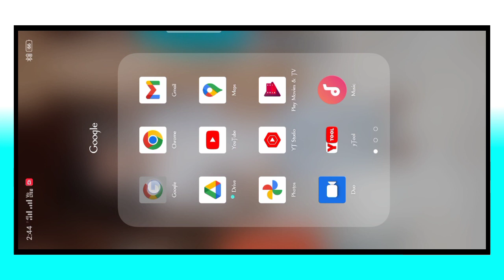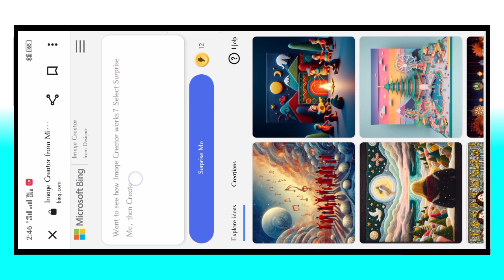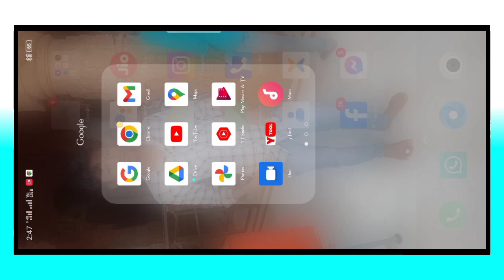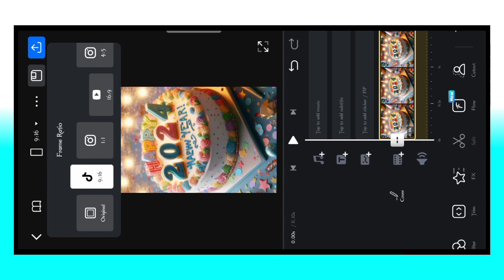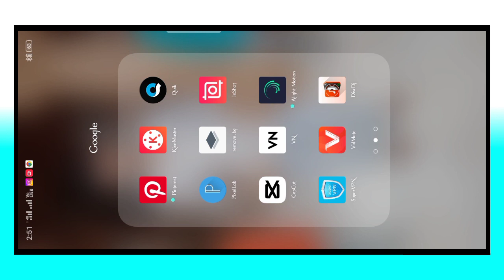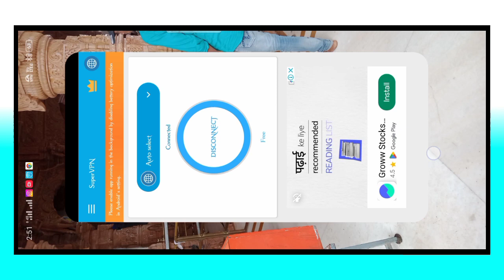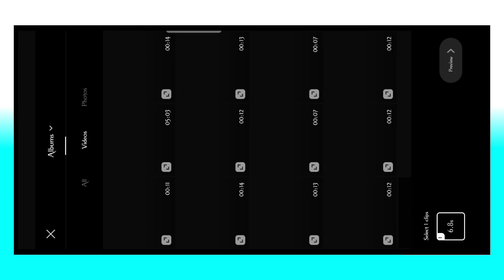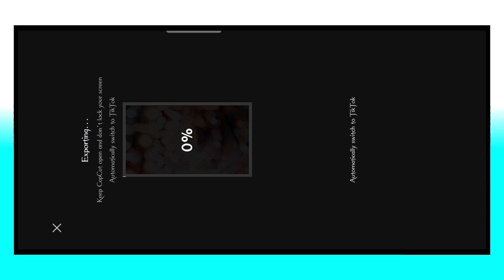Happy New Year Video Editing 2024 | New Year 3D Cake Video Editing |Trending Instagram reels editing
Viral Happy New Year Video Editing 2024 New Year 3D Cake Video Editing trending instagram reels Video editing

🔴COPY TEXT:-👇
Create a 3d cake of happy new year 2024